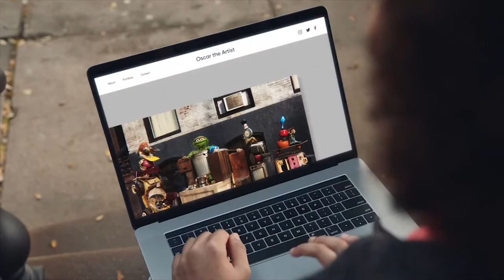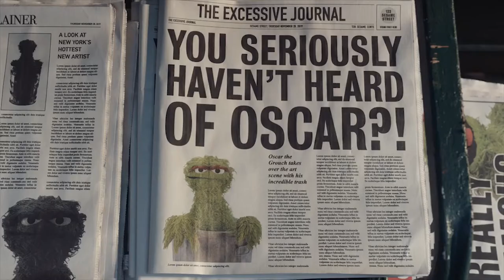Make It Real Oscar the Grouch / Squarespace Ad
Showcasing your work on a Squarespace site can change your life.  Most welcome the change. Others describe it as, “the worst thing that’s ever happened.”